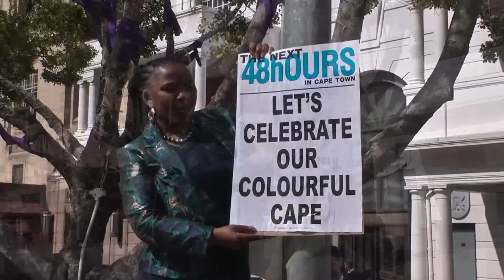Minister of Cultural Affairs and Sport kicking of Cultural Awards 2014!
We caught up with the Minister of Cultural Affairs and Sports as hung up her first "The Next 48 Hours Poster" proudly kicking of the Cultural Affairs Awards for 2014!

The Western Cape Department of Cultural  Affairs and sport would like to recognise outstanding achievements and contributions made by individuals, organizations and groups, whose efforts have made a difference.

These awards will be for the following categories:

*Language
*Heritage
*Geographical Names
*Museums
*Libraries and Archives

The department of Cultural Affairs and sport urges you the public to nominate individuals, organisations and groups that you feel deserve the recognition for their efforts.

Western Cape Government... Better...Together!